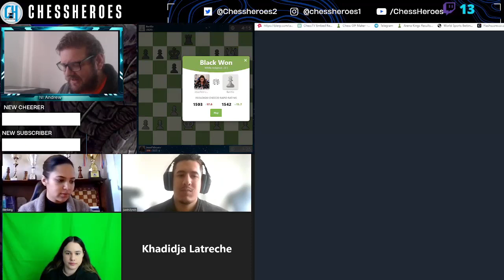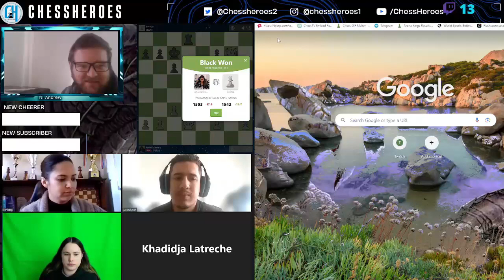Paradigm Queens 2023 vid Jesse and Lauren Playoffs for a spot in the finals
Get ready to witness an epic display of skill, strategy, and determination as some of the most talented female chess players battle it out for glory.

In this intense one-day tournament, the event featured a series of electrifying matches, including the exhilarating preliminaries, heart-stopping semi-finals, and the ultimate clash in the finals. Prepare to be captivated by the extraordinary talent and dynamic gameplay on display throughout the tournament.

Some of the brightest stars in the chess world participated in Paradigm Queens 2023, showcasing their exceptional abilities and love for the game. The outstanding players who competed in this unforgettable event were:

👑 WFM Lauren Willenberg: A formidable force in the world of chess, known for her strategic prowess and unwavering determination.

👑 WIM Khadidja Latreche: A rising star with exceptional gameplay, Khadidja's presence on the board is unparalleled.

👑 WIM Jesse February: A seasoned player with incredible skills, Jesse consistently delivers jaw-dropping moves and surprises her opponents.

👑 WCM Rebecca Selkirk: A true prodigy, Rebecca's talent and dedication to the game have earned her a well-deserved place among the top players.

👑 WIM(Elect) Megan van Niekerk: A rising star who showcases both talent and potential, Megan's electrifying gameplay keeps audiences on the edge of their seats.

This event is not just a display of skill but also a celebration of female chess players who are breaking stereotypes and making their mark in the chess world. Paradigm Queens 2023 is a true testament to their perseverance, dedication, and love for the game.

Get ready to immerse yourself in the excitement and drama that unfolded at Paradigm Queens 2023.

Don't miss out on this extraordinary display of chess mastery!